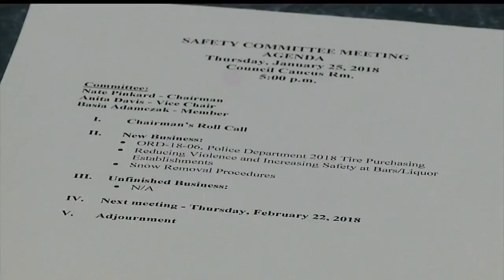Youngstown’s plow problem, according to a street department worker